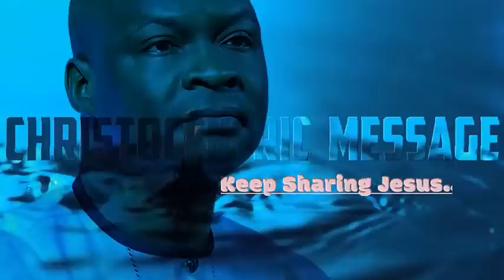GOD'S PATHWAY TO SUCCESS - APOSTLE JOSHUA SELMAN 2022